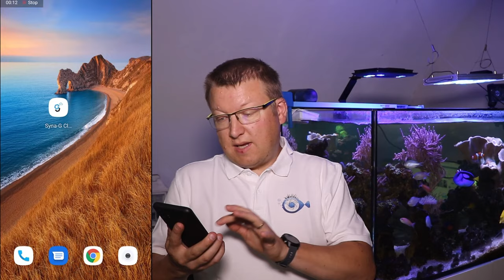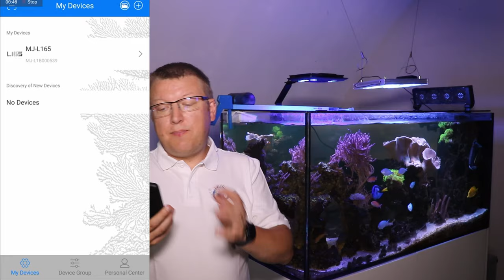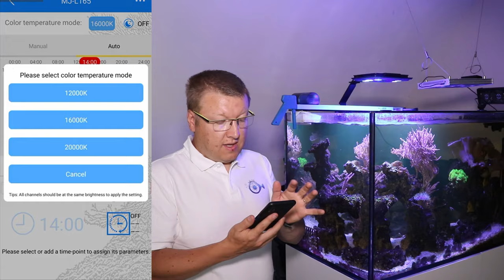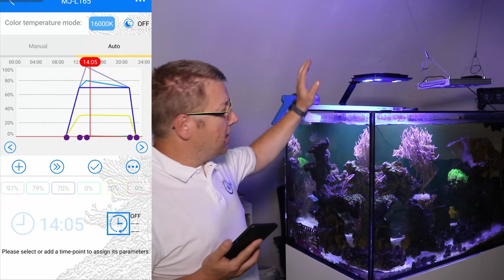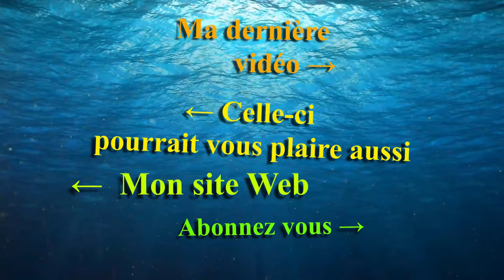Maxspect MJ-L165 LED Reef Light (Mise en place, programmation) - Mr Recif Captif #311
LED Maxspect Jump MJ-L165.

Comme avec leurs pompes et leurs écumeurs, Maxspect continue de prendre une direction originale tant pour la conception que pour les fonctions. J'apprécie ce partis prix qui en plus a une politique de prix agressive sur le marché. Cette gamme jump est donc orientée débutants et petits budgets.

Team Mr Récif Captif :
Hervé: Presentation/Lumières/Montage/Realisation
Aurélien : Caméraman/Cadrage/Son

Timecode
00:00 Introduction
00:12 Générique
00:27 Mise en place
02:16 Connexion
03:15 Pilotage via l'application
06:10 Simulation d'une journée
08:45 Conclusion

►Vous pouvez nous soutenir via vos achats Amazon (gratuit & transparent pour vous) :